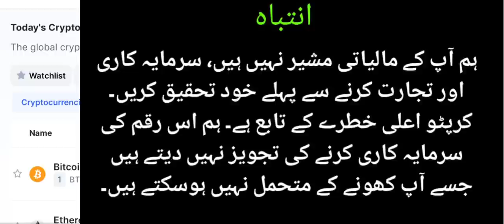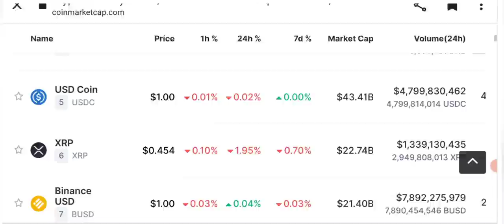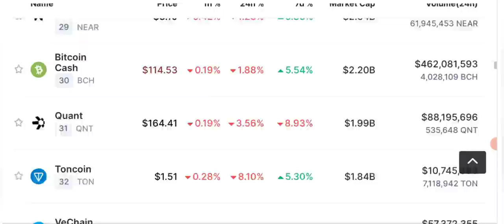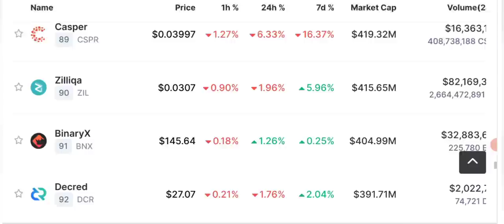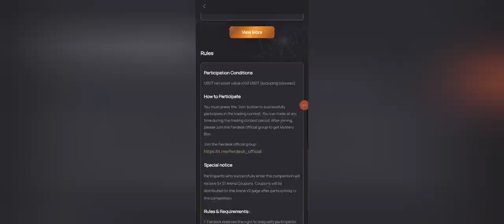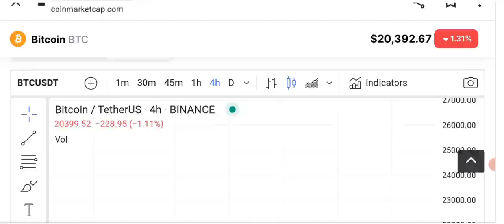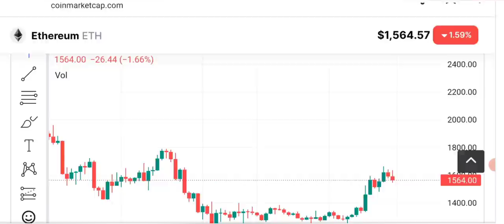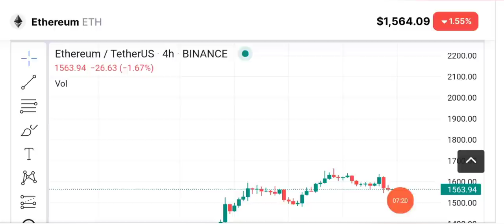Crypto News Today - BNB PRICE PREDICTION (BTC-ETH)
Today we'll share latest Crypto News and Price Prediction of  BITCOIN - ETHEREUM - BNB and some other coins.
Why Bnb os pumping what's going to happen with Binance Coin ?

We share with you LATEST crypto Market news. As our viewers ask us to Do BTC ANALYSIS and give trading signals of CRYPTO we provide you with daily Price Prediction, support and resistance and NEWS of different cryptocurrencies like bnb - lunc - solana - shiba inu - uniswap - ETH - bch - kcs - Doge - okb  etc  and BITCOIN.

🔴 Table of contents:

00:00 : intro
01:53 : crypto news
10:20 : BNB PRICE PREDICTION
11:45 : Bitcoin price prediction
13:10 : bitcoin Ethereum Candle Chart
20:10 : outro

🔴🔴🔴Popular Uploads 🔴🔴🔴

_____________________________/SOCIAL LINKS\___________________________________